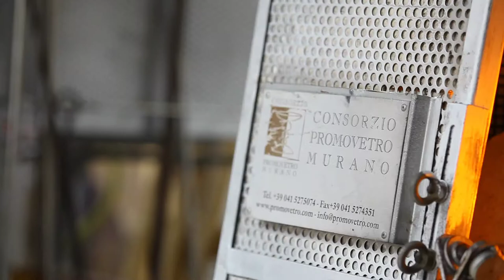Ma a che serve la luce? Workshop a S. Marco.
Nello splendido scenario di Piazza San Marco, dalle ore 15 alle 17 di sabato 18 e martedì 28 febbraio, i maestri della ditta Signoretto Lampadari hanno realizzato alcuni progetti degli studenti della Scuola di Decorazione dell’Accademia di Belle Arti di Venezia.
L’iniziativa si è inserita tra le attività del workshop “ma a che serve la luce?”, progetto avviato dall’Accademia in collaborazione con la ditta di Murano nell’anno accademico 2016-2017.
Attraverso le iniziative in programma l’Accademia di Belle Arti di Venezia, assieme alla Signoretto Lampadari e alle aziende coinvolte, si intende contribuire a diffondere presso le nuove generazioni la cultura dell'indispensabile relazione tra competenze e ricerca in un settore, come quello del vetro, che anche nel recente passato è stato un fondamentale pilastro della nostra identità locale.
Alcuni dei pezzi realizzati sono stati presentati in una sezione dell’esposizione “ARA – Percorsi di progettazione per il vetro artistico contemporaneo all'Accademia di Belle Arti di Venezia“, organizzata in collaborazione con la Municipalità di Venezia, Murano e Burano, inaugurata a maggio a Palazzo Da Mula a Murano.
L'evento è stato organizzato dal Consorzio Promovetro Murano che, attraverso le aziende consorziate concessionarie del marchio Vetro Artistico® Murano, ha presentato la lavorazione del vetro dal vivo in piazza San Marco.
Signoretto Lampadari Consorzio Promovetro Murano Decorazione B

Riprese: Laura Martina, Gaetano Mainenti, Valentina Zanrosso, Nadia Bagattin
Audio: Fang Fang, Teresa Mira Gandini
Editing: Nadia Bagattin, Fang Fang